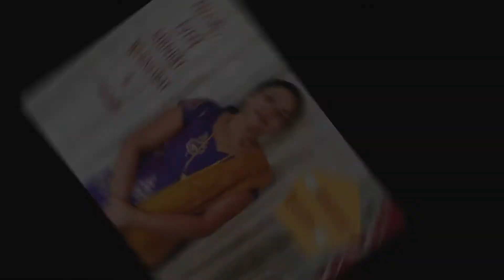Chocolate Modak | Ganesh Chaturthi Special | How to make Chocolate Modak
Hello Ladies,
Today I have uploaded the delicious recipe of chocolate modak. Its easy to make. Enjoy!

Love,
Vandana Pawar

homemade chocolate recipe | how to make milk chocolate recipe with detailed photo and video recipe. a sweet brown food or snack which is typically served either in liquid form or in block form. it is prepared with high quality cocoa powder by mixing it with milk powder and cocoa butter or vegetable shortening or even coconut oil.

homemade chocolate recipe | how to make milk chocolate recipe with step by step photo and video recipe. there are several variation to homemade milk chocolate with and without stuffing and caramelised liquid. however this recipe is a basic milk chocolate recipe prepared with milk powder and coconut oil. moreover this homemade chocolate recipe has very good shelf life and can easily survive for 3-4 months in a cool place.